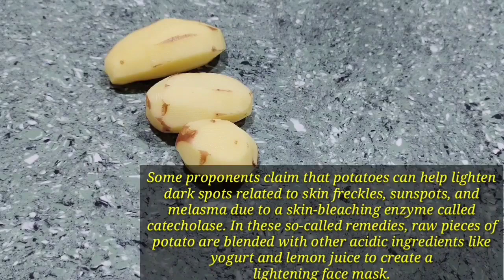স্নানের আগে ত্বকে এটা লাগিয়ে নাও সব কালো বাদামী দাগ মেছতা ১ বারে উঠে যাবে,ওপেন পোরস দূর হবে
হ্যাঁ ফর্সা হওয়া যায়। আজ তোমাদের ত্বকের রং যেমনই হোক জন্মের সময় বা ছোটোবেলায় এমন ছিলো না,সময়ের সাথে,অযত্নের কারণে,রোদে পুড়ে ত্বক কালো হয়ে গেছে।সঠিক যত্নের মাধ্যমে সেই হারিয়ে যাওয়া ত্বকের রং ফিরিয়ে আনা সম্ভব।আমি মোটেও তোমার ত্বক কে কালো থেকে সাদা করার কথা বলছি না।আমি বলছি সায়েন্টিফিক পদ্ধতিতে ত্বকের যত্ন করে নিজের ত্বকের স্বাভাবিক রং ফিরিয়ে এনে ত্বক কে স্বাস্থ্যজ্জ্বল করে তোলো।

Hello, This is your favourite "Pooja",Thank you so much for watching my videos & showering so much love & positivity on me.I am blessed to have viewers like you all in my life.I am grateful to each one of you for watching my videos. Thank you so much.Keep supporting me always.